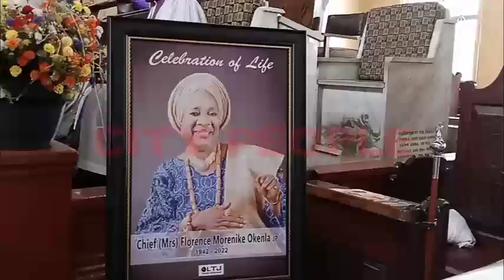Watch The Burial Ceremony of Chief Mrs Florence Okenla In Ijebu Ode